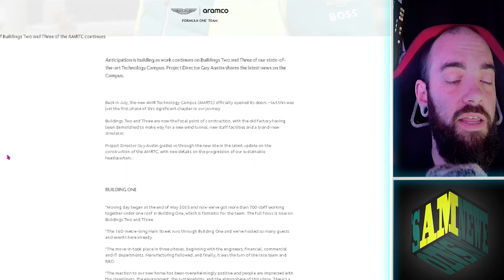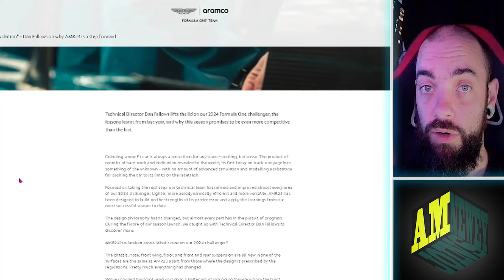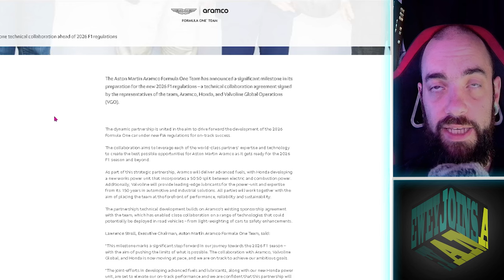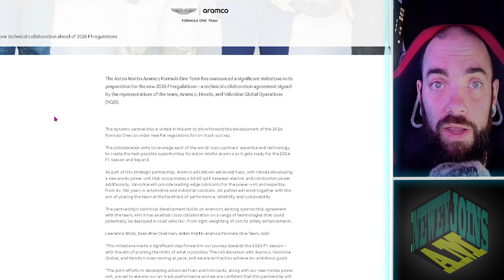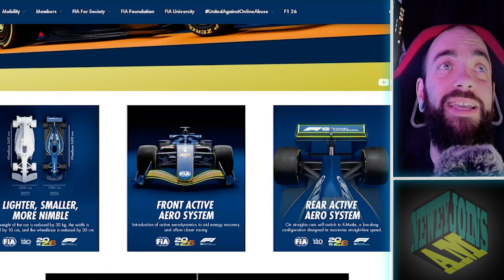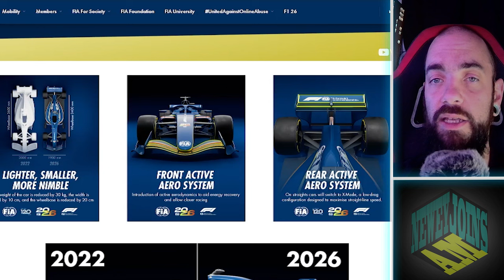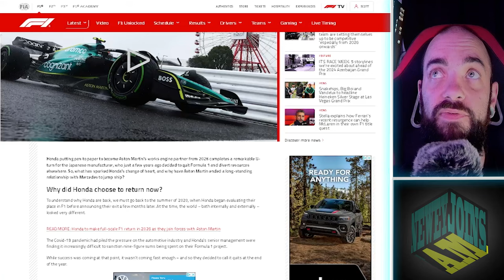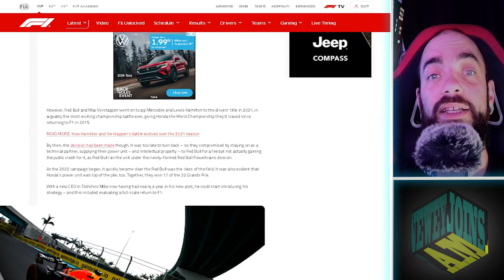F1 2024 | Aston Sign Newey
What a power move by the Strolls...

Crazy that this is happening, you have to give it to papa Stroll he puts his money where his mouth is.

Topics:

00:00 - Who is Newey
03:58 - What Adrian wants at a new team
13:25 - Aston Martin winning in 2026?

weekend F1 2024 News
2024 F1 Grand Prix News